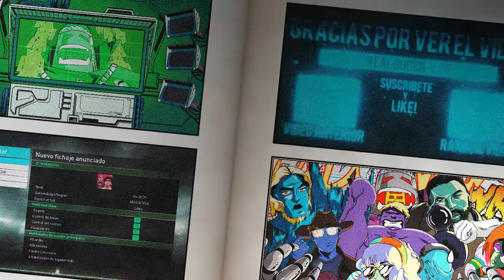PES2018 novedades semanales... Speed stars ps4 GUCCI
Hoooola Nanos bienvenidos al canal, un dia más os traigo las novedades de PES2018 recién horneadas jajajaa espero que os guste y nos vemos en otro videooo aaaaaadios...
Chao chao